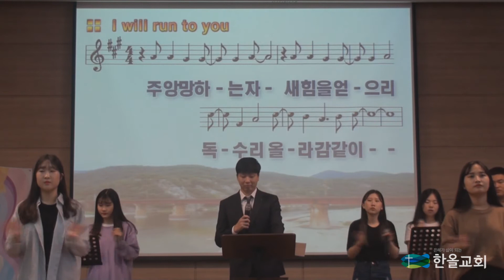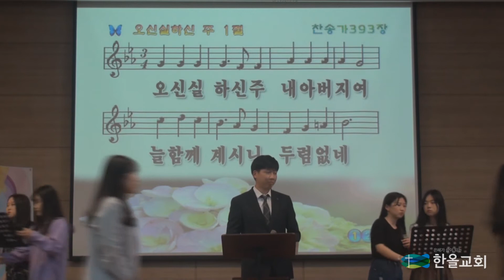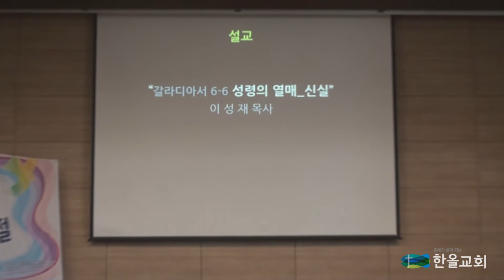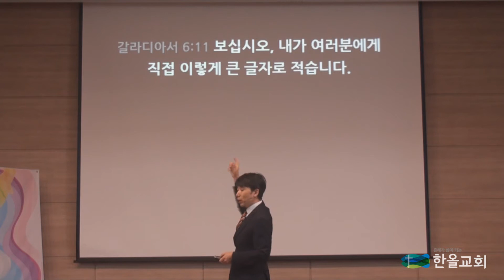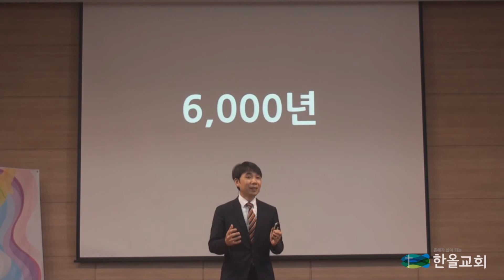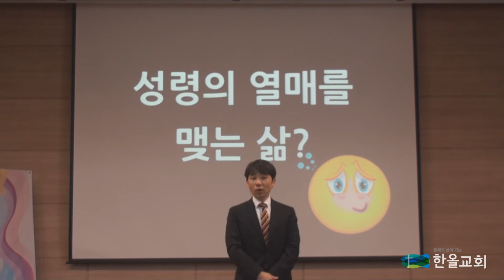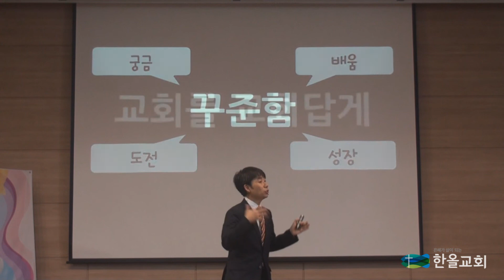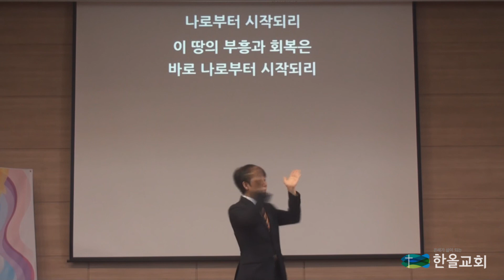2017.09.17.한올교회 주일예배 실황_갈라디아서강해6-6 성령의 열매_신실